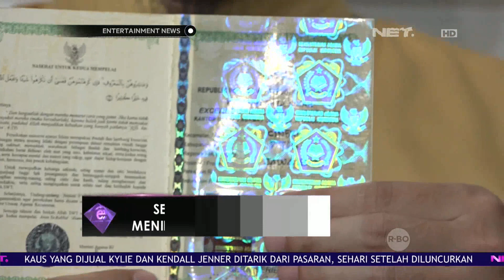Seusai Menikah, Egi John Akan Meninggalkan Dunia Entertainment